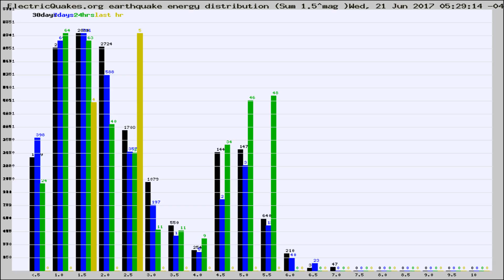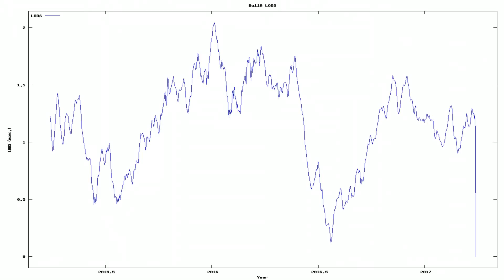Todays_Earthquake_characteristics_from_ElectricQuakes.org_06-21-17+05:30:01